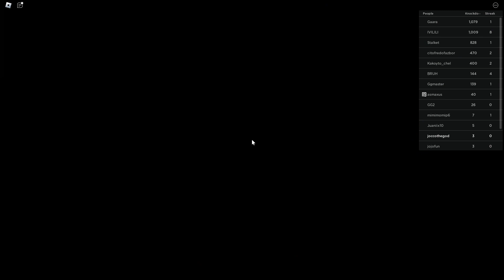CAMPION LA BOX PE UNTITLED BOXING IN ROBLOX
In acest episod ne jucam Untitled Boxing pe ROBLOX si luptam pentru a devenii campioni mondiali
Ramai pana la finalul clipului pentru a vedea cum m-am descurcat
►NUMELE DE PE ROBLOX: joccothegod